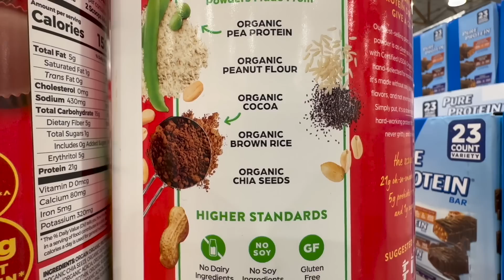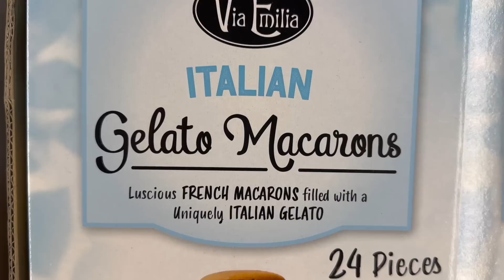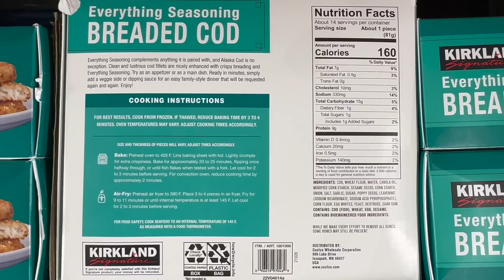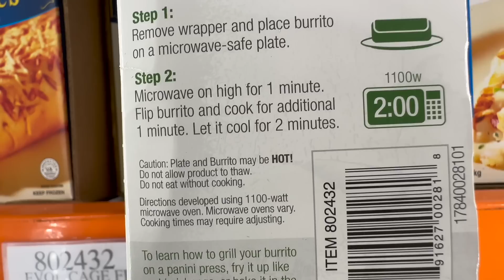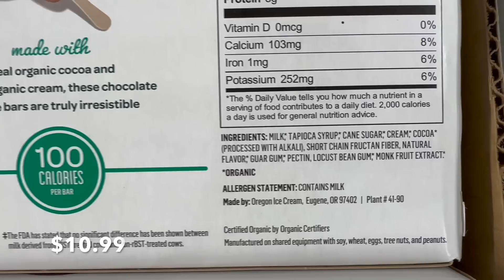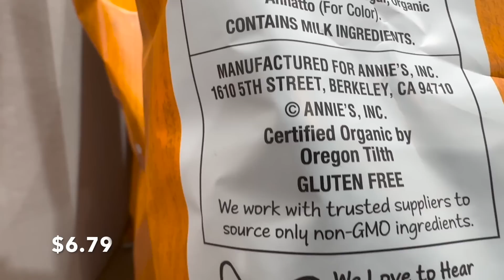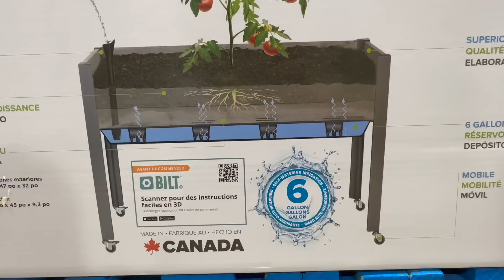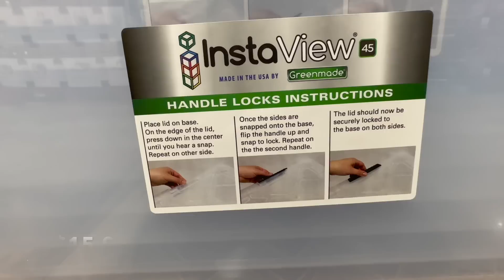COSTCO | New Arrivals & Great Finds! Don't miss NEWEST ARRIVALS and SALE & CLEARANCE.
You'll LOVE NEW ARRIVALS at COSTCO